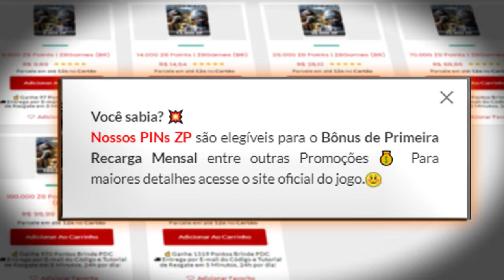Eu não CONSIGO VENCER os ENZOS!!🥴